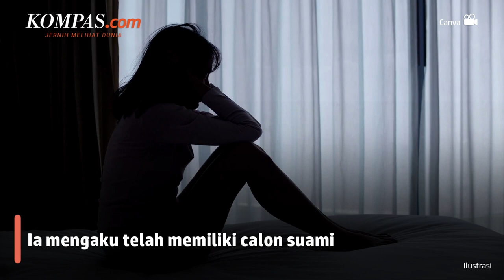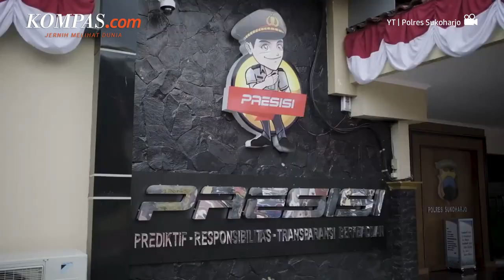Enggan Dijodohkan, Gadis Asal Sukoharjo Kabur Jelang Pernikahan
Gadis beriniasil DM kabur dari rumahnya jelang pernikahan. Alasan DM kabur dari rumah karena tidak ingin dijodohkan oleh orang tuanya dan telah memiliki pria yang akan menjadi calonnya. DM meninggalkan rumah sejak hari Senin 12 Juli 2022 dengan menggunakan taksi online. Lalu DM menginap di salah satu hotel di Solo. Setelah itu, DM pergi menuju Yogyakarta dengan menggunakan KRL. Dikabarkan, kini DM telah ditemukan oleh pihak Resmob Sukoharjo pada hari Kamis 14 Juli 2022 di Bachiro Yogyakarta.

Penulis : Muhamad Syahrial
Penulis Naskah : Hanindiya Dwi Lestari
Video Editor : Hanindiya Dwi Lestari
Produser : Yusuf Reza Permadi